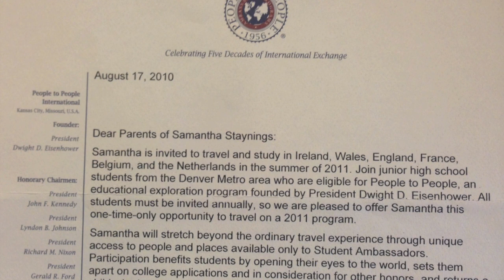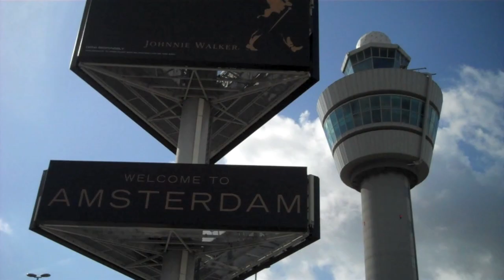My View of People to People Ambassador Program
Created by Samantha Staynings. Many thanks to the Junior Colorado Delegation of 2011 to Traditions of Europe.